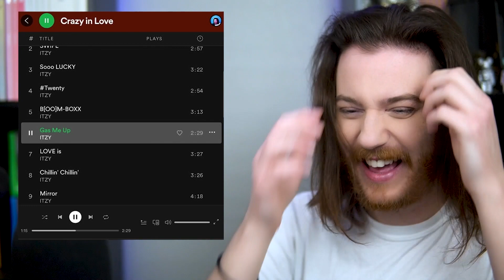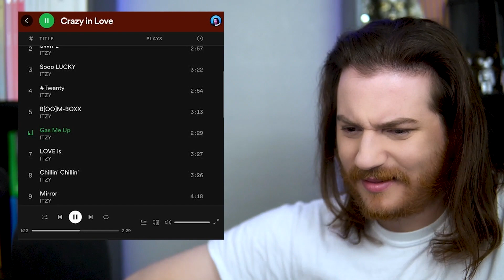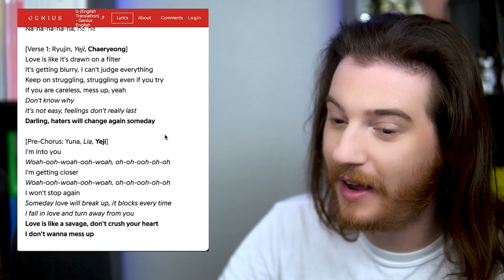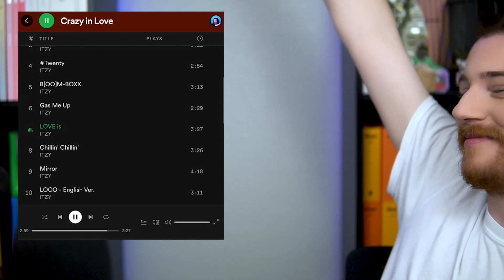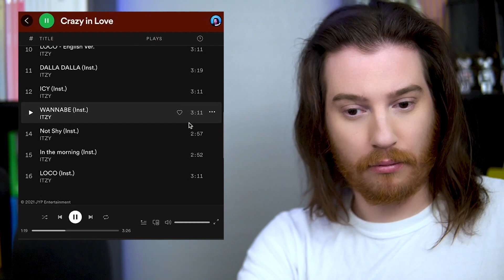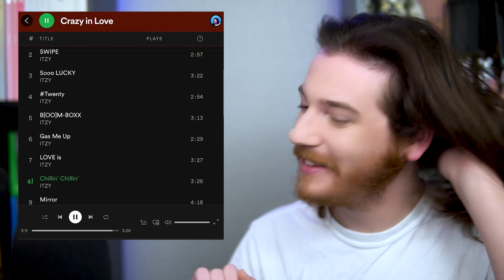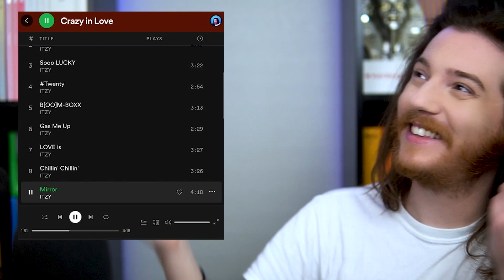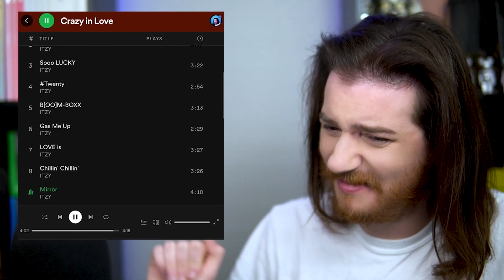ITZY: Crazy in Love Album + LOCO MV Reactions! [FIRST TIME HEARING THEM!] [PART 2]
Hello everyone!! Today we are listening to a group for the first time named ITZY! I have heard amazing things about these girls, and I am so excited to experience their first full length album comeback for Crazy In Love! We will be going over the LOCO MV as well as listening to the other songs and reading lyrics. I hope you enjoy! 💜🥰

0:00 Introductions
0:26 Gas Me Up Reaction
4:56 LOVE is Reaction
10:05 Chillin' Chillin' Reaction
15:29 Mirror Reaction
21:24 Final Thoughts